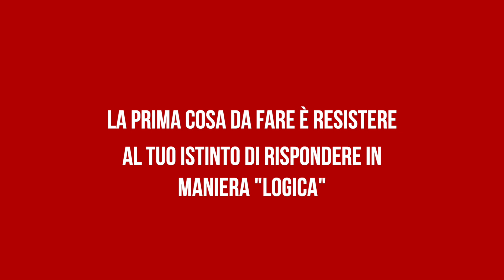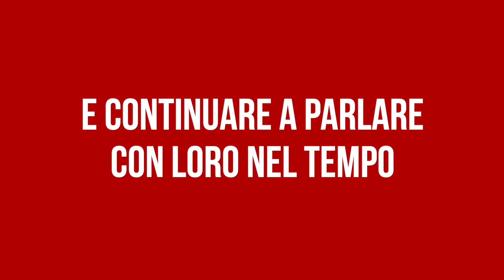Come rispondere a "non sono interessato"?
In questo nuovo episodio di Scuola di Vendita approfondiamo il concetto di obiezione.

Nello specifico, scopriremo insieme come rispondere ad un “non sono interessato” e come superare obiezioni come questa con successo.

Se fino ad ora hai ricevuto spesso rifiuti e due di picche perché non sapevi come gestire obiezioni simili, è arrivato il momento di cambiare il gioco!

Ascolta questo episodio del mio podcast fino alla fine e prendi nota sulle risposte che potresti dare ai tuoi potenziali clienti quando ti dicono "non sono interessato a ciò che offri!"

*Ecco i punti salienti del video*

00:00 → INTRO

0:47 → Il modo più stupido in cui rispondere ad un "Non sono interessato!"

2:26 → Il problema di molti venditori...

3:48 → Come rispondere ad un "non sono interessato"

5:03 → Un'alternativa

Prova a mettere in pratica questi consigli durante una prossima trattativa in cui il tuo cliente ti fa un'obiezione simile e fammi sapere cosa succede.

Sono sicuro che noterai dei miglioramenti!

 aggiornato sui nuovi video in uscita.

Per scoprire altri argomenti sulla Vendita, sul Marketing e sul Mindset, vai sul mio blog e seguimi sui Social!